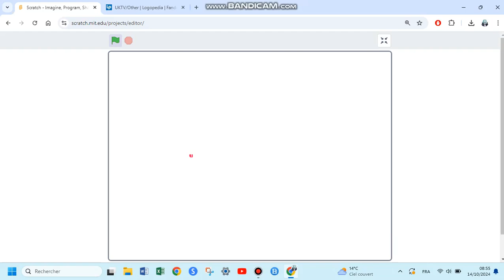U&W Logo Animation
We have U&Dave, U&Drama and U&Yesterday, but now, it's time for U&W!

Get the best of the U on u.co.uk for more more more!
u.co.uk/channel/dave
u.co.uk/channel/drama
u.co.uk/channel/w
u.co.uk/channel/yesterday